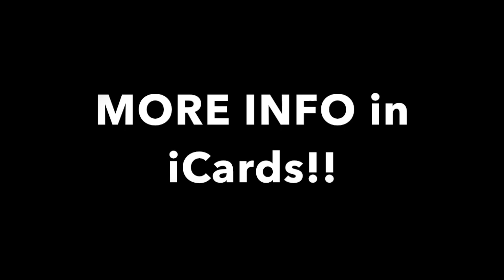5 Easy Homemade Christmas Ornaments You can SELL!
Homemade Christmas Ornaments - 5 easy DIY Christmas Ornaments to sell at Craft Fairs. These are easy to make and look good enough to sell. We love Handmade Ornaments. And Homemade Christmas DIYs. CLICK FOR INFO